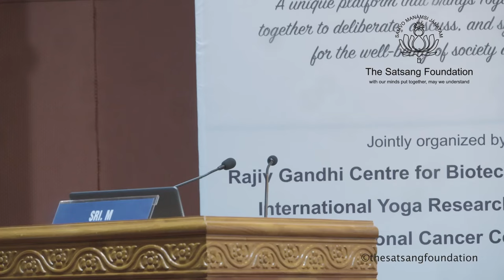Keynote Address by Sri M | Yoga in Life Sciences and Beyond | Colloquium | Thiruvananthapuram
In the key note address delivered by Sri M to the colloquium audience, he begins by explaining the significance of the sloka "Brahmanandam Paramasukhadam," emphasizing that we we are going to measure that which is intangible. He further explains the purpose of the exercise and stresses the significance of gathering accurate data to assess hormone parameters at various states, such as meditation, hunger, love, rage, etc.

This discussion was held in Thiruvananthapuram on February 17, 2024.

00:20 - Key note address by Sri M
21:05 - Introduction to research in Yoga,  by Dr. Manjunath, Professor and Chair, Dept. Of Physiology, Dr.V.C Roy Multi-speciality Medical Research Centre
42:47 - Scope and Purpose of the Colloquium by Prof: Gopalakrishnan, Writer and Retired Professor of English

for information about Sacred Grove, Graham, Texas.